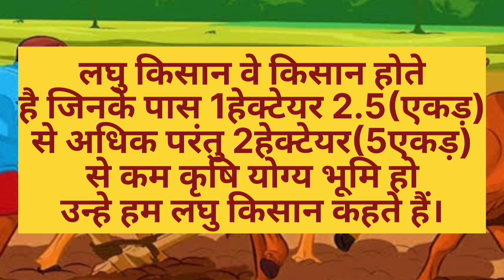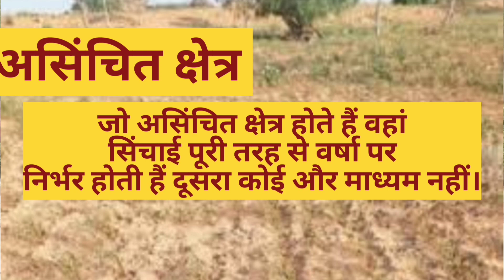सीमांत किसान, लघु किसान और वृहद किसान मे अंतर, सिंचित और असिंचित क्षेत्र क्या है?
इस वीडियो मे लघु किसान, वृहद किसान और सीमांत किसान मे क्या अंतर  है bataya गया है साथ ही साथ सिंचित और असिंचित क्षेत्र के बारे मे भी बताया गया है। आशा करूँगा यह वीडियो  प्रतियोगी परीक्षाओं की तैयारी करने वाले हमारे भाईयो के लिए बहुत ही लाभदायक सिद्ध हो।